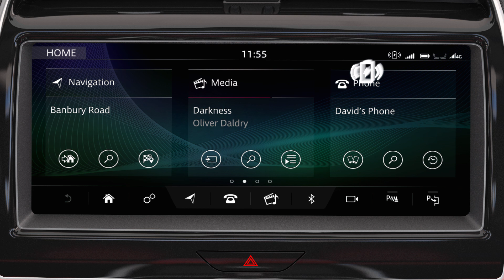How to use Touch Pro Duo wireless charging | Jaguar XE (20MY)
The wireless charger is located on the centre console, in front of the gear selector. The wireless charger provides up to 15W of power to charge mobile devices. Do not place anything other than a Qi-compatible mobile device or accessory onto the charging mat.